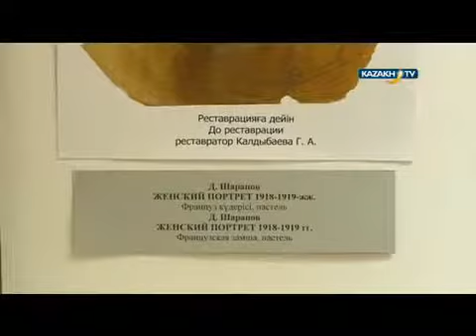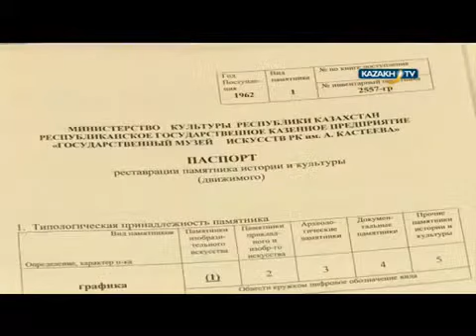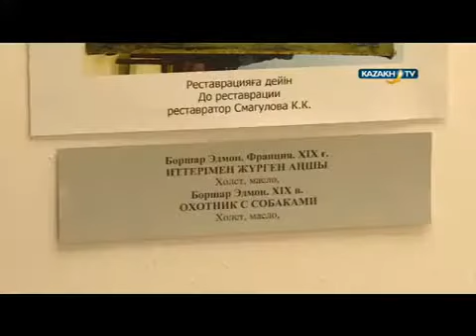Выставки к 80-летию музея и "Искусство сохранять искусство"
Международный канал KazakhTV, вещающий на 136 стран, о наших выставках к 80-летию музея и "Искусство сохранять искусство".